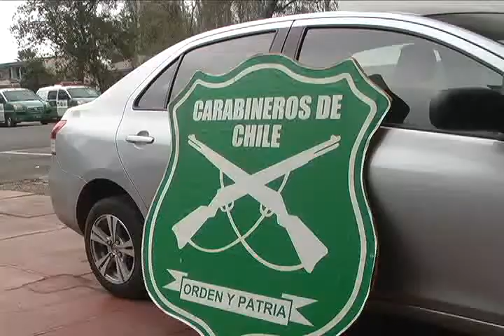: 4 DETENIDOS POR POSIBLE ROBO A CAJERO AUTOMÁTICO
EL PLAN CUADRANTE 1 DE SEGURIDAD PREVENTIVA DEL BARRIO COMERCIAL EN PAZ LA MADRUGADA DE ESTE DOMINGO DETECTO A 4 INDIVIDUOS DE FORMA SOSPECHOSA QUE AL SER CONTROLADOS TENÍAN UN GRAN PRONTUARIO CRIMINAL DE ROBOS Y DELITOS SIMILARES, SE PRESUME POR LAS HERRAMIENTAS ENCONTRADAS EN EL VEHÍCULO QUE TAMPOCO PUDIERON ACLARAR A QUIEN PERTENECÍA, ERAN PARA EL ROBO DE UN CAJERO AUTOMÁTICO
ESTA BANDA SE PUDO DESBARATAR GRACIAS A LA LABOR DEL SUBOFICIAL SILVA QUIEN POR SU EXPERIENCIA RECONOCIÓ  LA ACTITUD DUDOSA DE ESTOS DELINCUENTES.